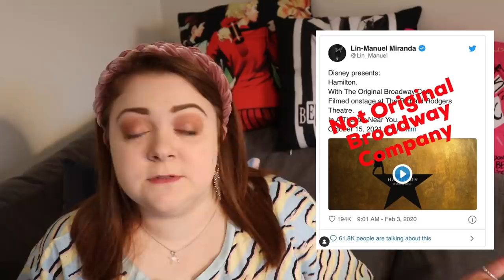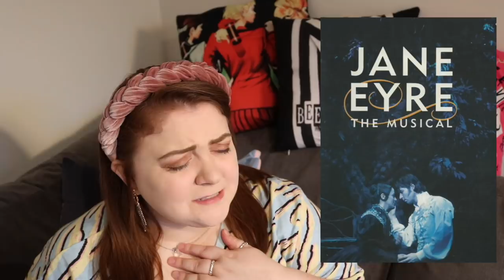IS THIS THE WORST BROADWAY SCANDAL?